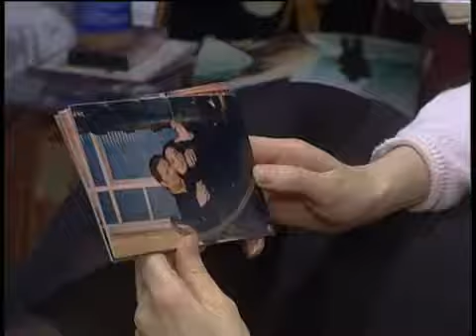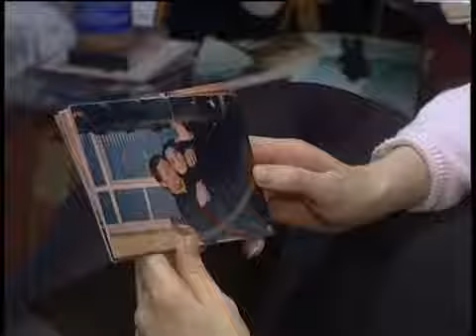Alle zusammen - jeder für sich - Folgen 51-100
Als Caro erfährt, dass David ab und zu in der WG auftaucht, beschließt sie, ihm nachts im Treppenhaus aufzulauern. Thorsten sieht voller Eifer seinem großen .

Als Fritz Caro und David zusammen in den Hausflur sperrt, gestehen sich die beiden endlich ihre Liebe. Mitten in der Nacht steht Eva vor Hajos Tür, weil sie .

Um Arnold in Schutz zu nehmen, behauptet Tamara, Arnold sei der beste Liebhaber der Welt. Doch Arnold packt aus und erzählt Thorsten und Charlotte die .